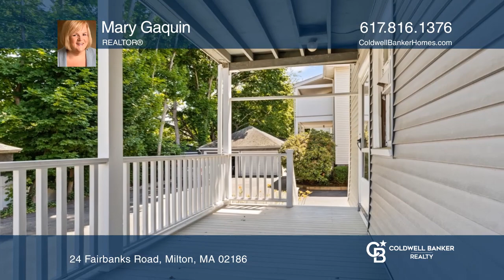24 Fairbanks Road Milton, MA | ColdwellBankerHomes.com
24 Fairbanks Road, Milton, MA

Coldwell Banker

ColdwellBankerHomes.com

Welcome to 24 Fairbanks Road! This well built and charming Cruikshank Colonial is located in the center of town in a desirable neighborhood. This sun splashed two family home offers many beautiful details including living rooms with fireplaces and wainscoting, dining rooms with beamed ceilings, built-in china cabinets, crown molding and wainscoting. Each unit has two bedrooms, one bath, a den/office located off of the living room and eat in kitchen with a pantry/laundry room. Additional features include a two car garage and vinyl replacement windows. Bring your update ideas and make this beautiful property your new home!